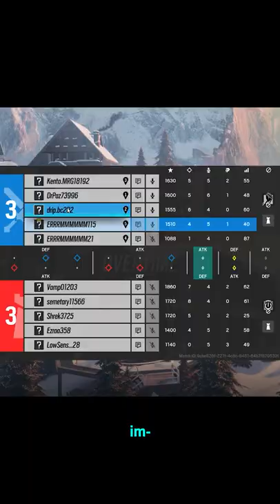The Andrew Tate of Siege